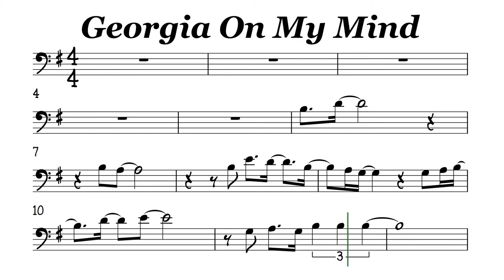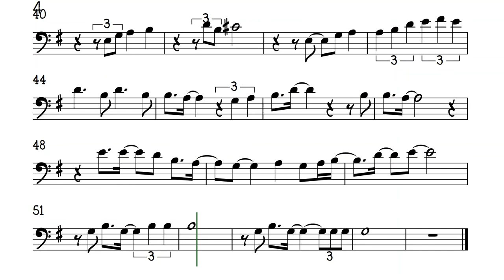Georgia On My Mind Cello Trombone Sheet Music Backing Track Play Along Partitura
Ray Charles